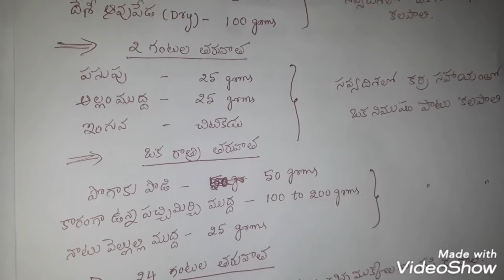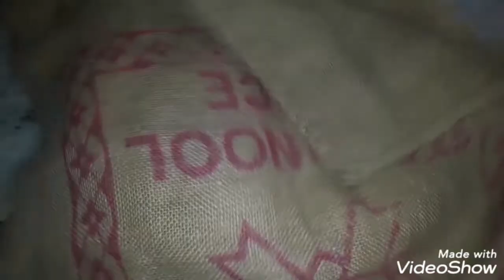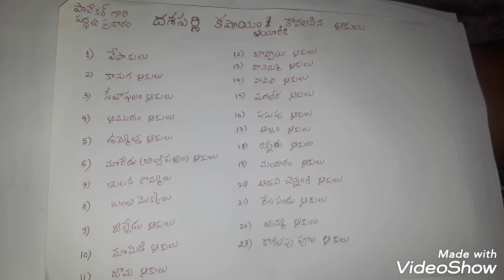దశపర్ణి కషాయం తయారీ విధానం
ఈ వీడియో గనక మీకు నచ్చినట్లైతే plz share like చేయండి.